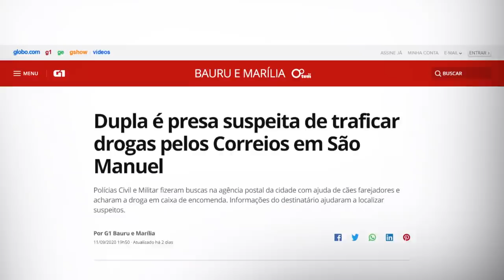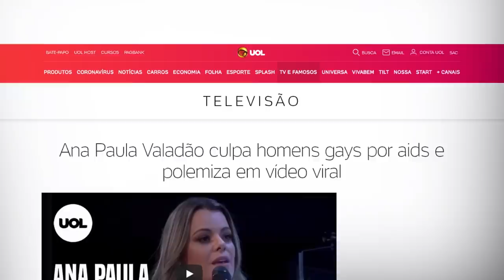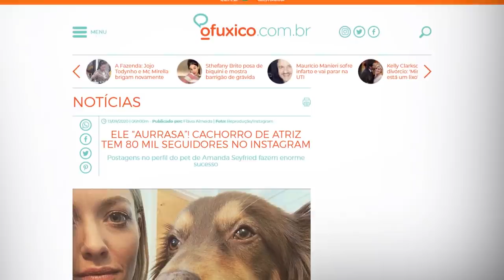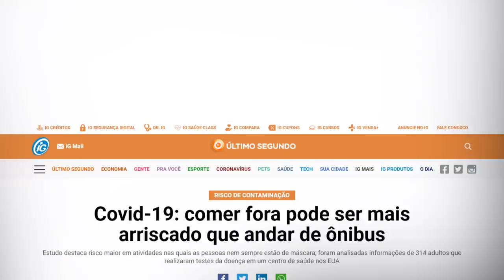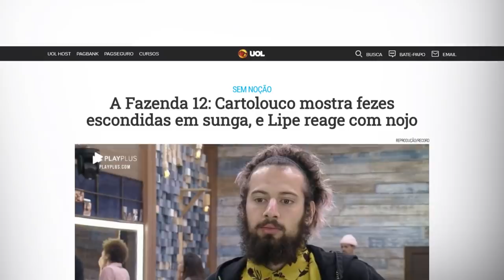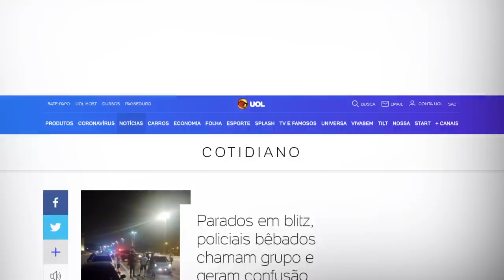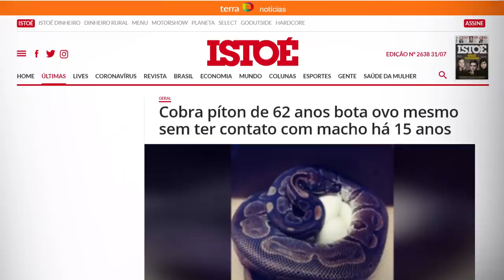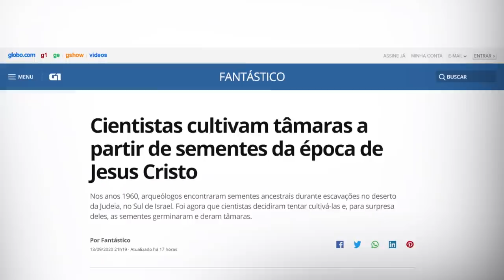NETO COMENTA MÍSSIL DA COREIA DO NORTE, MEDO DE TRUMP E BLITZ DA LEI SECA | TUDO MENOS BOLA #21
Fala, garotinho! Quarta-feira é dia de falar de tudo, menos de bola. Conversei com o Cascão sobre o que bombou na internet na durante a semana e falamos sobre a Coreia do Norte, sobre Trump e sobre as cagadas no reality A Fazenda. Assiste aí, seus pé de rato.